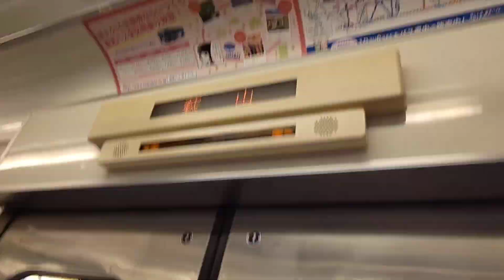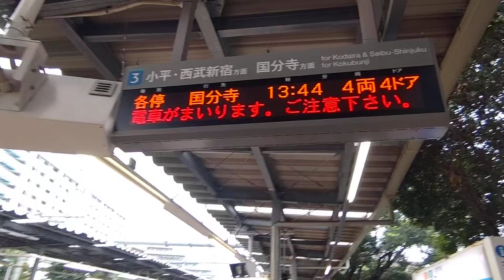《乗り換え》萩山駅、西武拝島線から多摩湖線(国分寺方面)へ。 Hagiyama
《萩山駅、拝島線⇒多摩湖線》
【ちょっぴり一言】一部ホームと路線(方面)が固定してないので、発車標やアナウンスに注意してください。

何度もアップしてる萩山駅での乗り換えですが改めました。

拝島方面の電車から国分寺方面へと跨線橋を渡って乗り換えています。

玉川上水行きに乗車しています。

0:13、小平駅発車します
0:54、新宿線離れる
1:21、保谷狭山自然公園自転車道線(多摩湖自転車道)横切る
2:08、萩山駅到着、降車します
2:12、八坂・多摩湖方面なら反対側ホームで待てば大丈夫です
2:27、跨線橋上がります
3:25、こちらは国分寺方面ホームでもあり、小平・西武新宿方面ホームでもあります、行先を確認してから乗車しないと大変なことになります。
3:33、発車標
3:40、足元には、国分寺方面これより先には止まりません、となっています。国分寺駅では一番前が便利です。
3:49、国分寺行きが来ました
4:12、ホームと電車の間がピカピカ光ってます、隙間に注意して下さい。
4:26、乗車します

8年前の動画は↓↓↓
(2014.5)

(2016.9)
ダブル乗り換え小平駅・萩山駅、西武新宿線⇒拝島線⇒多摩湖線(西武遊園地方面)、はコチラ

(2020.5)
ダブル乗り換え小平駅・萩山駅、西武新宿線⇒拝島線⇒多摩湖線(国分寺方面)、はコチラ

乗り換えJR武蔵野線、新小平駅から西武多摩湖線、青梅街道駅へ、はコチラ

乗り換えJR武蔵野線、新小平駅から西武拝島線・国分寺線、小川駅へ、はコチラ